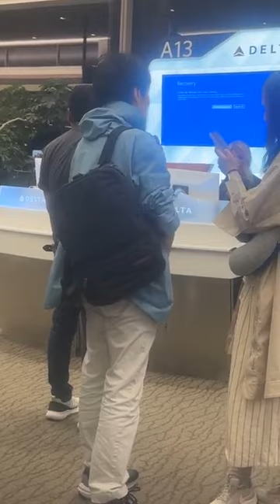Cansados y Frustrados estábamos todos en espera de información sobre nuestro vuelos ✈️😳😠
Todos queriendo saber que iba a pasar con nuestro vuelo ✈️ preguntando si nos darían un cuarto de Hotel ect. Todos estábamos ya cansados de que nos traían de un lado a otro sin saber nada.